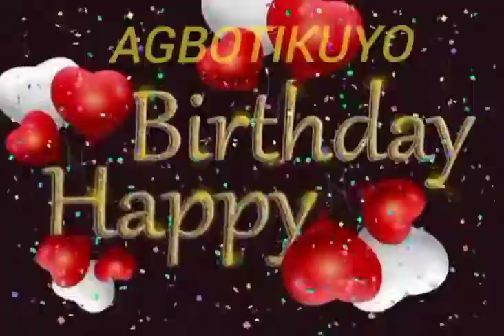Agbotikuyo Name Happy Birthday to you Video Song Happy Birthday Song With Names